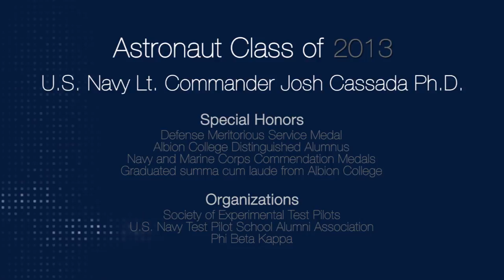Astronaut at a Glance: Josh Cassada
A short autobiographical summary of Josh Cassada.